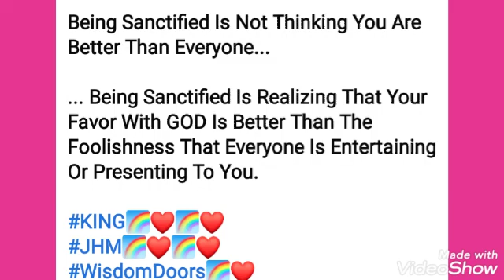Prophet Joshua Holmes Wisdom Doors🔥